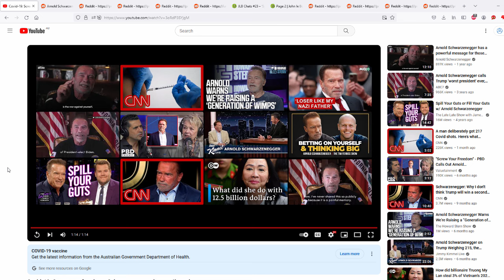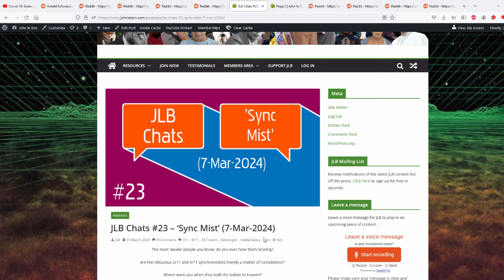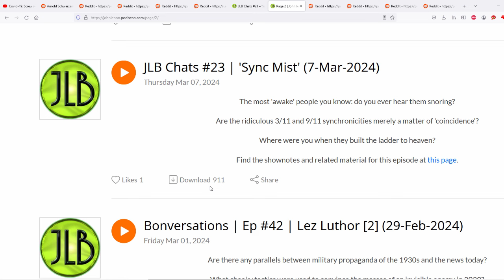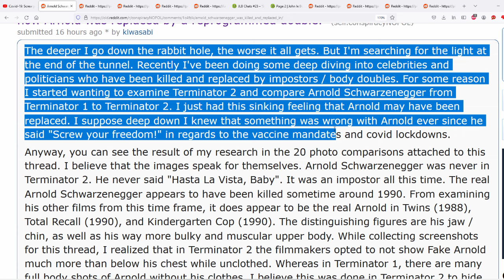Has Arnold Schwarzenegger been REPLACED?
I have heard some bizarre theories over the years, this is not even close to the weirdest or the dumbest. Check out the conspiracyNOPOL subreddit to see the post in question and evidence presented for yourself. Links also available in the pinned comment in the comment section below. What do you think? Has Arnie been 'replaced'?